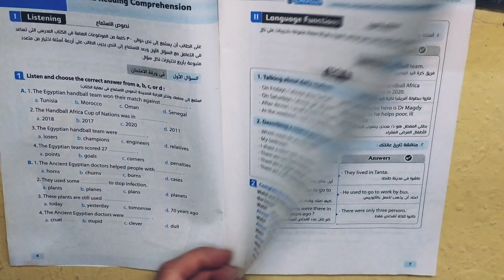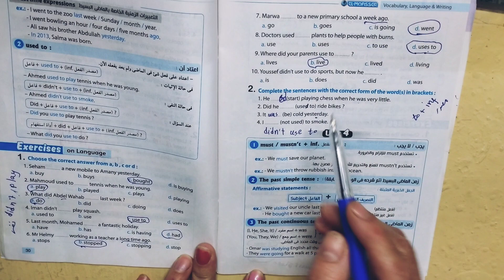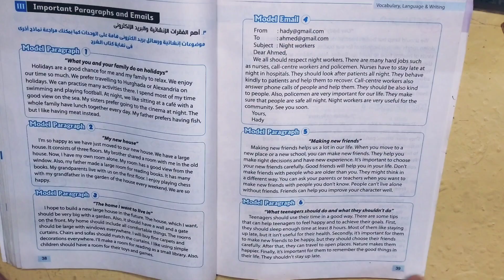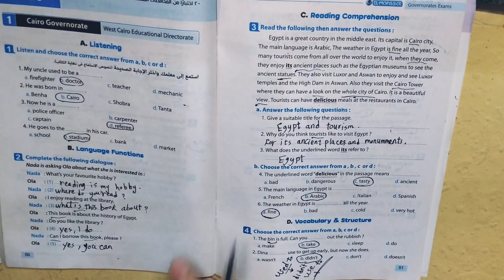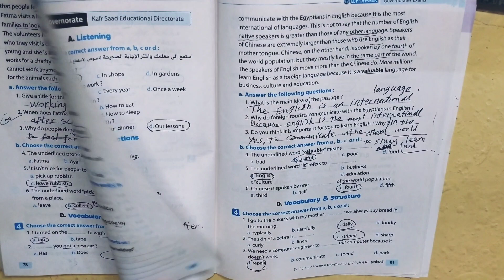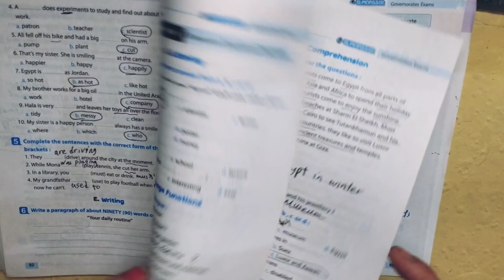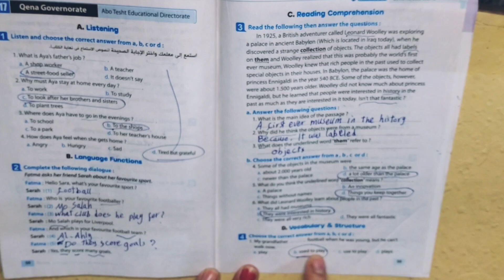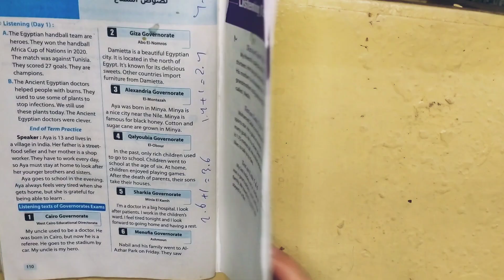تانية إعدادي تصوير كتاب a week is enough بالكامل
@مسإيموجى تانية إعدادي كتاب a week is enough